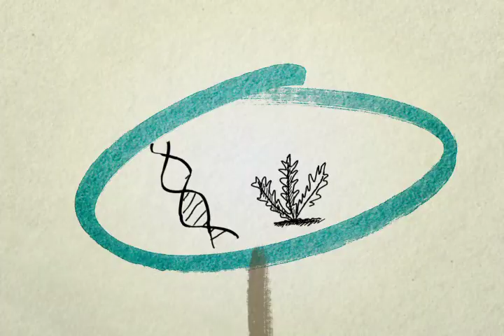Viver Ciência - A relação dos goianienses com o Rio Meia Ponte - Bloco I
Tema: As relações historicamente construídas entre a população de Goiânia e o Rio Meia Ponte / Convidados: Prof. Alexandre Martins de Araújo (Departamento de História da UFG) e prof. Sandro Dutra (doutor em História e professor da UEG) / Apresentação: Brunno Favacho